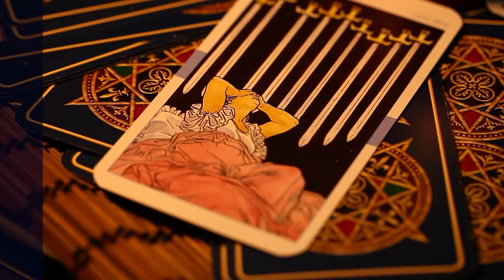၁၃၈၆ ခုနှစ်၊ မြန်မာနှစ်သစ် တစ်နှစ်တာလုံး၊ သောကြာသားသမီးများအတွက် ဆောင်ရန်၊ ရှောင်ရန်များ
၁၃၈၆ ခုနှစ်၊ မြန်မာနှစ်သစ် တစ်နှစ်တာလုံး၊ သောကြာသားသမီးများအတွက် ဆောင်ရန်၊ ရှောင်ရန်များ